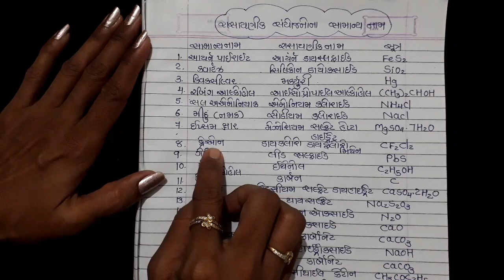રાસાયણિક સંયોજનોના સામાન્ય નામ અને સૂત્રો Science (Nmms Exam, gpsc preprations, tet material tat, Ta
Maths and Science STD 6 to 8 related Like share and subscribe Maths and science tricks and toys channel hi. Welcome to my channel.my "MATHS AND SCIENCE TRICKS AND TOYS CHANNEL " provides you information on science technology, social Science ,Maths and technology issues by different videos try to give best in Guajarati language.

નમસ્કાર
આભાર.

Science Activities
Std 8

Std 7

Std-6

Maths Activities
Std 8

Std 7

Std-6

આભાર
MIRAL BLOG